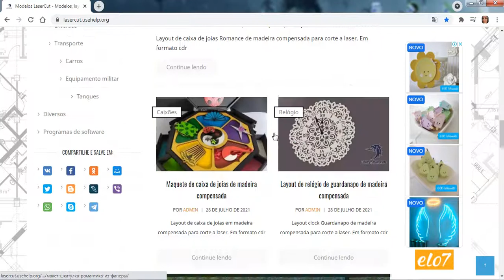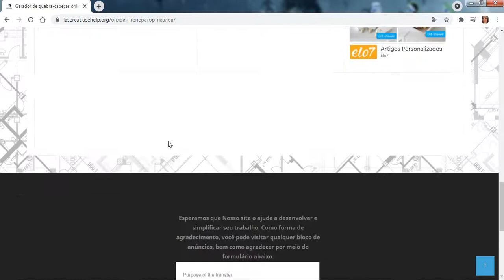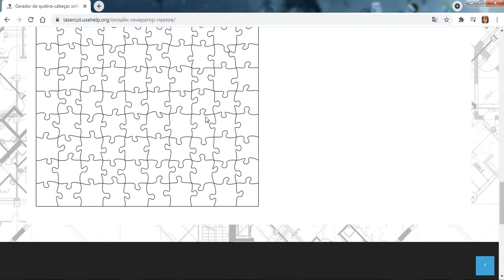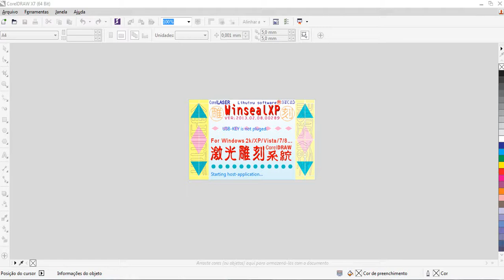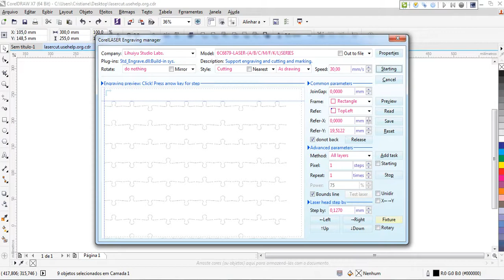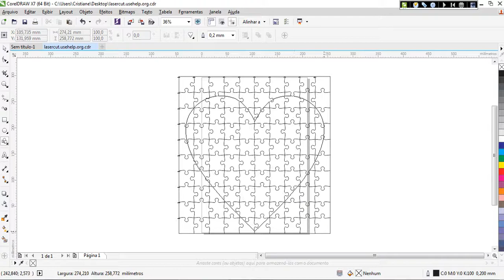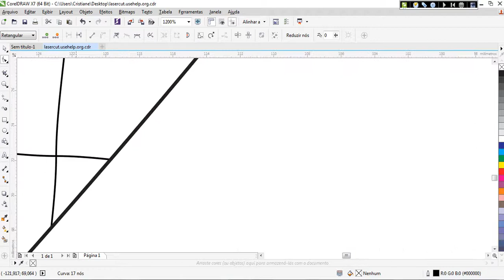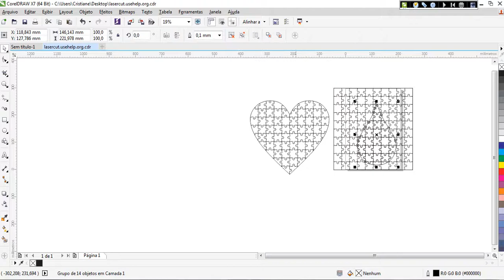A MANEIRA MAIS FÁCIL DE FAZER UM QUEBRA CABEÇA DE FORMA GRATUITA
Hoje trago um jeito rápido e fácil de fazer um quebra cabeça no formato que você quiser.